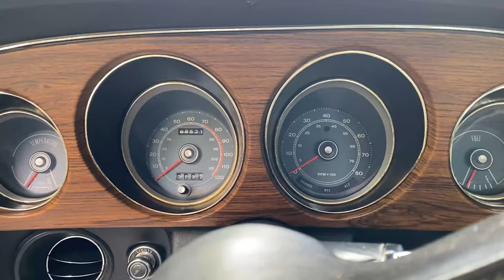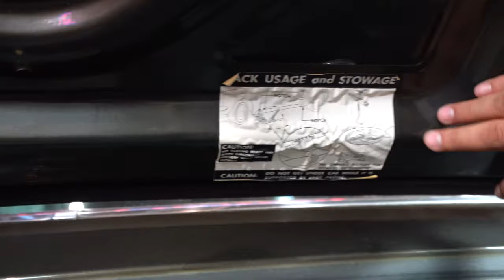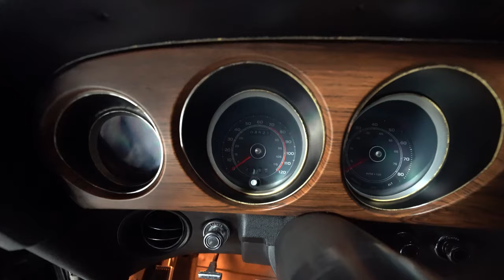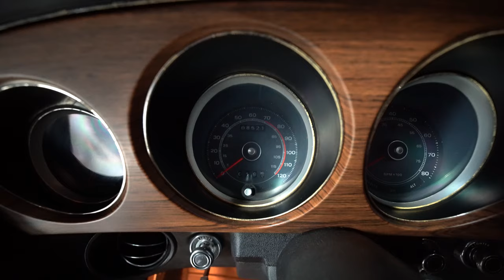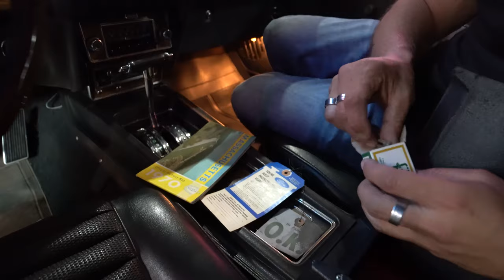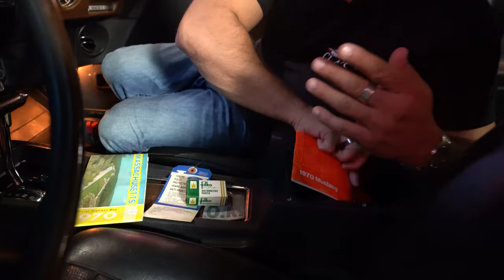1970 Ford Mustang Mach 1 428 Cobra Jet FOR SALE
For a FULL Virtual 360 Tour, Photos, Videos, and Information about our 1970 Ford Mustang Mach 1, check out our coming soon listing on our

Click on the timestamps to jump to a section!
00:00 - Introduction
00:37 - Pickup and Inspection
07:00 - Virtual 360 Tour
07:30 - History of Car
11:12 - Engine
14:42 - Exterior
18:44 - Interior
26:26 - Driving First Impressions
32:56 - Clean It Up?